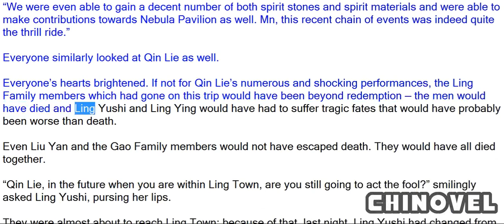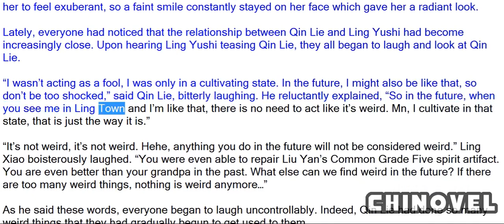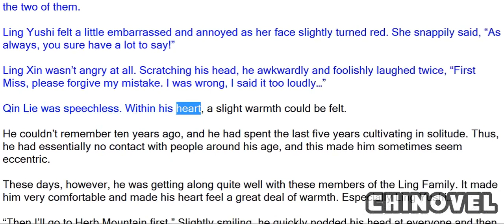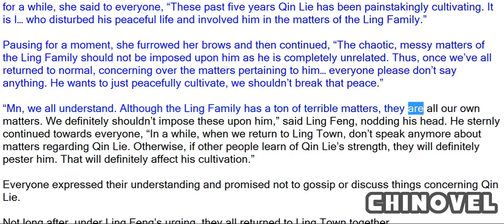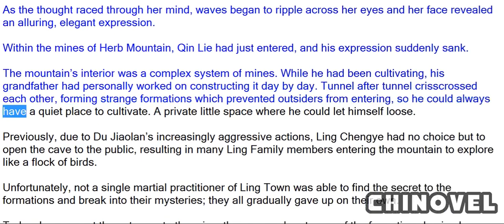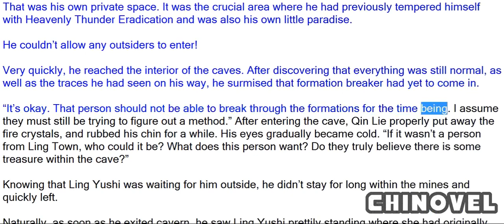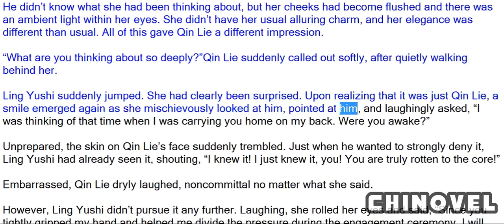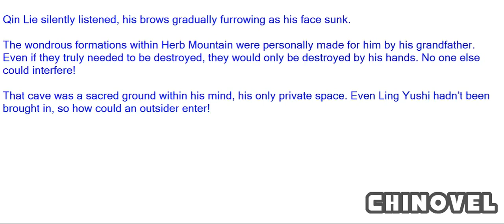Spirit Realm, Chapter 43 Returning To The Mountain